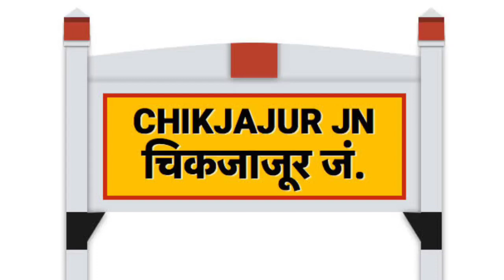CHITRADURGA// TO // CHIKJAJUR// TRAIN JOURNEY RDG9TV CHANNEL. PLEASE SUBSCRIBE